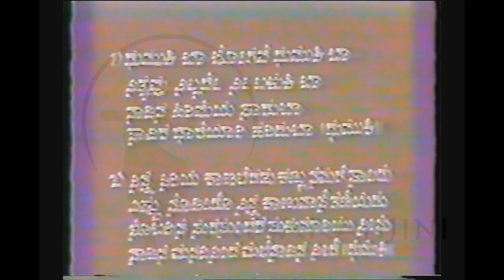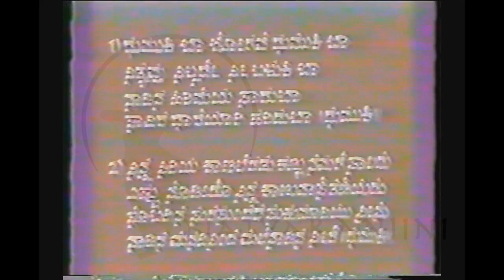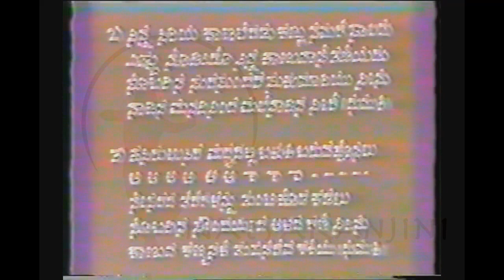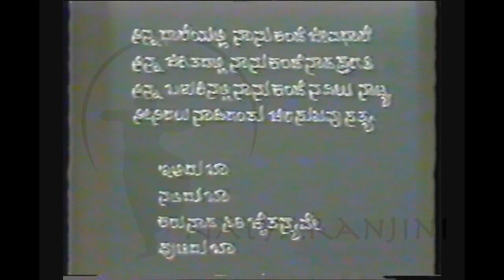Aralu Mallige | Bangalore Doordarshan |Children's Programme | Vidushi Dr. M.S.Srilakshmi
As a student of music, Vidushi Dr. M.S.Srilakshmi had participated in the popular programme " Aralu Mallige" which was telecast by Bangalore Doordarshan during her young days in Bangalore, Karnataka , India.